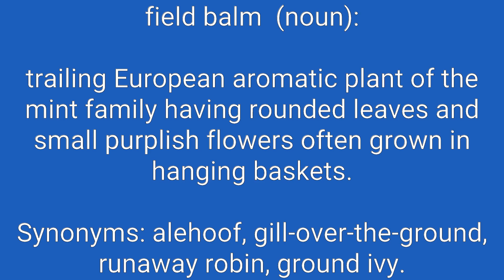Field Balm Definition & Meaning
Definition of field balm in English. Meaning of field balm in English. Example of field balm. Synonyms of field balm. Spelling of field balm. How to pronounce field balm.

field balm means:
1. low-growing strongly aromatic perennial herb of southern Europe to Great Britain.
2. trailing European aromatic plant of the mint family having rounded leaves and small purplish flowers often grown in hanging baskets.